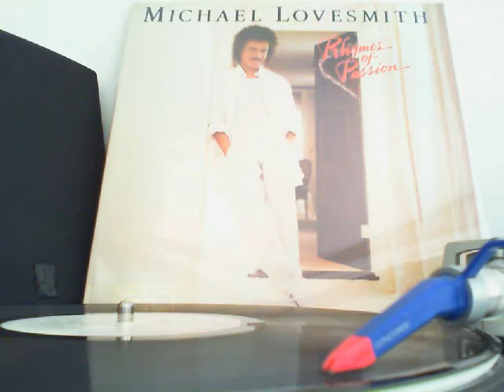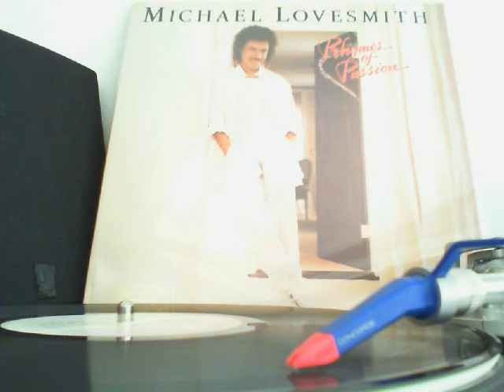Michael Lovesmith - I'm Good At It (Motown Rec - 1985)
Artist: Michael Lovesmith.
Title: I'm Good At It (from the LP "Rhymes Of Passion").

Year: 1985.

Label: Motown Records USA.
Ref: 6145ML.

Credits▼

    Photography -- Ron Slenzak
    Producer -- Steve Barri

Notes▼

Recorded at Motown/Hitsville U.S.A. Recording Studios, Hollywood, California
Sound Castel Recording Studios, Los Angeles, California
The Village Recorder, W. Los Angeles, California and
Flores Recording Studios, North Hollywood, California
Mixed at Larrabee Sound, Los Angeles, California